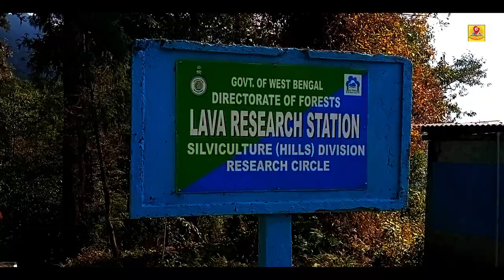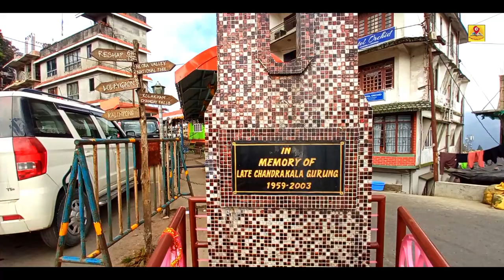LAVA , LOLEGAON , RISHOP Trip | Our first travel VLOG | Kanchanjungha | Darjeeling Tour | Part- 1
Almost all Bengalis have a passion for travel. And why should Bong Food Artist will stay away from it ! However, out of the food video, this is the first time we've tried to show you our travel journey.
Lava, Lolegaon, Rishop was our main trip because we always like a little off beat place to travel. If you watch the whole video, you will know that "Lava Research Station" was great and "sunriseView point from Rishop " was really

About Us:
Hello friends this channel " Bong Food Artist " is all about food and drinks. We love to travel and eat different type of foods . We are bengali youtubers and our passion is to make videos in bengali.  We just need your love and support ,  this is the only thing that motivates us.

If you liked the video please press the like button and hit subscribe  and please leave a comment and let us know what kind of videos do you want to watch .